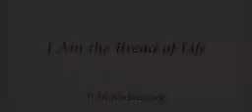I am the bread of life 🍞